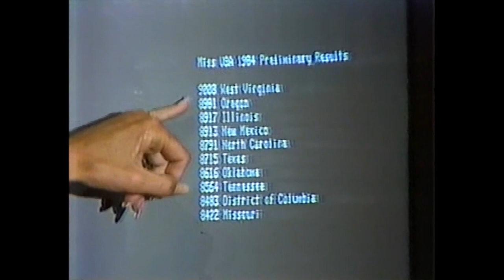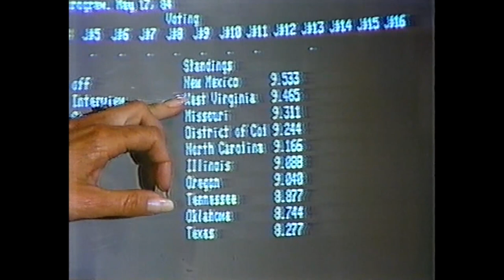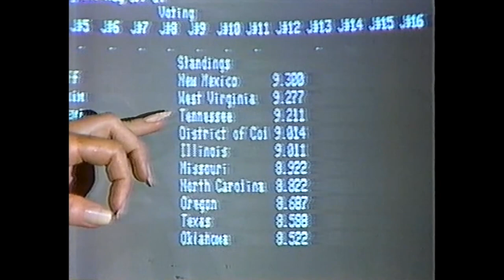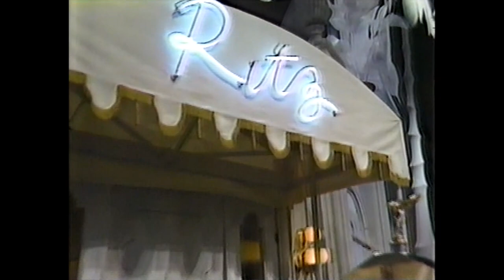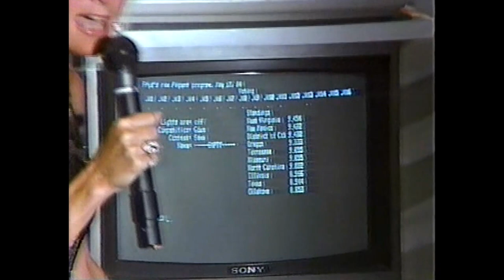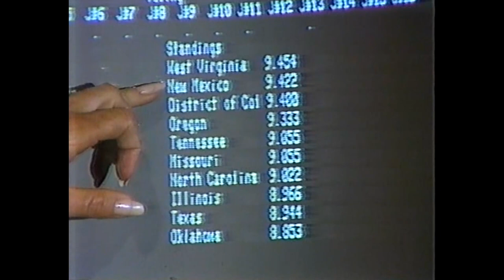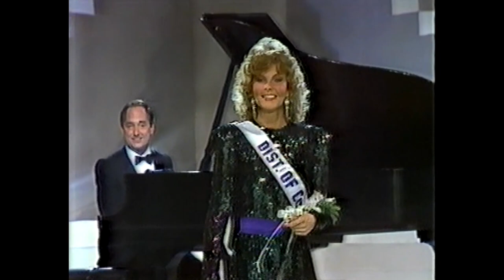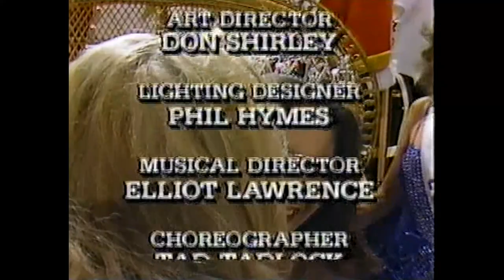MISS USA 1984